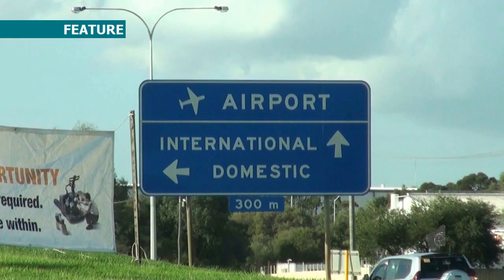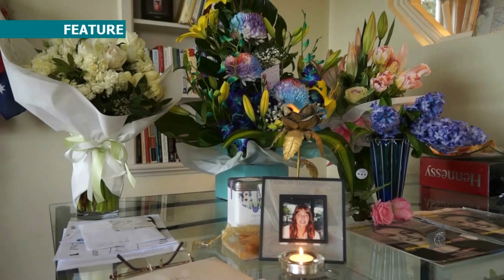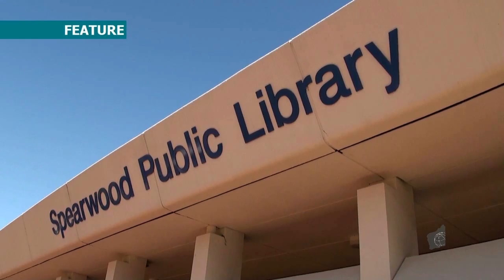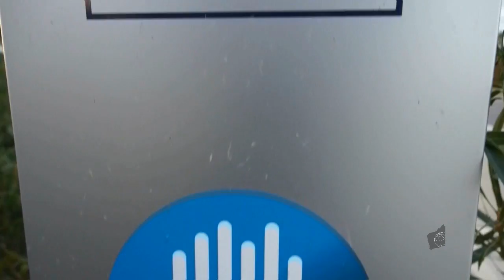(27th, July) Evening News - [MH17 Aftermath + Safe Sex]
[World News] MH17 victim's parents arrived at the crash site.
[Perth News] Cockburn cries foul over council boarder plan.
[Feature] Is Clive Palmer a power broker in Australian politics?
[Perth News] How to build a 6 storey apartment is ten day?
[Perth News] IBM experts help to make the Perth a smarter city.
[Perth News] The Giants will perform on next year's ANZAC Day.
[Science] Bush Blitz expansion, Catami project wins an award, Vivagel to prevent HIV.
[]News Anchors: Ivan Leung & Cahli Samata
[]Journalists: Kierath Taplin, Darren McErlain, Daniel Edwards,
Blake Danilczak, Zarif Alibhai, Charlie Chu, Dustin Lo
[]Assistant Editor: Ally Harper
[]Studio Cameras: Floyd Holmes
[]Producer: Howard Sattler
[]Executive Producer: Ivan Leung